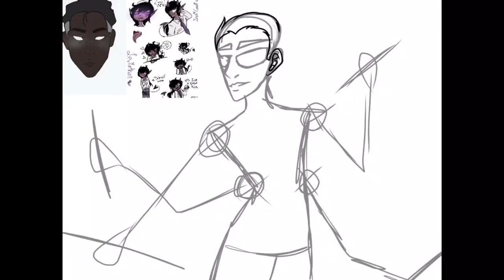.::Freak Show::. Pyromania fusion SPEEDPAINT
Aaaaaaa
I'm so happy with the fire!
This is a fusion between my oc Leviathan, and my friend's oc Death. Together, they create Behemoth. He's a fire dancer/fire manipulter.
Song: Pyromania - cascadia
Time Taken- 1 hour and fourty minutes
Drawing App: IbisPaint x
Drawing device: iPad Pro